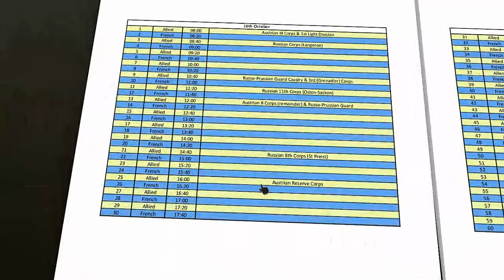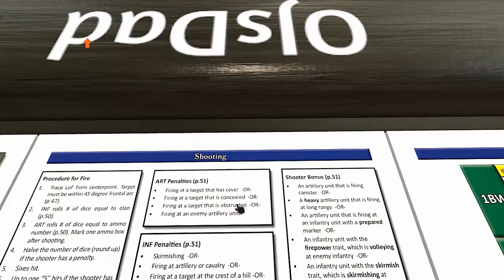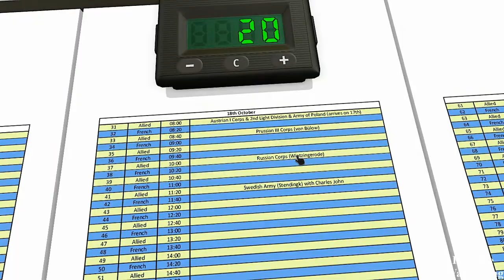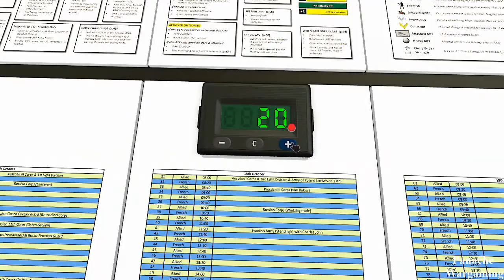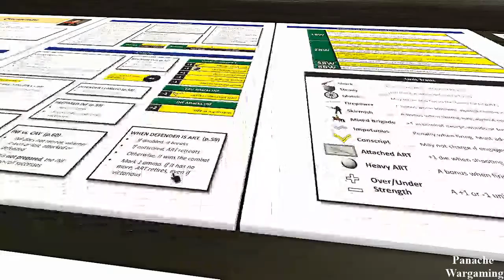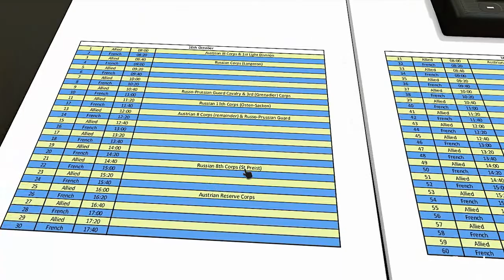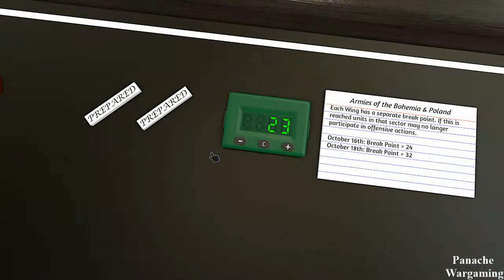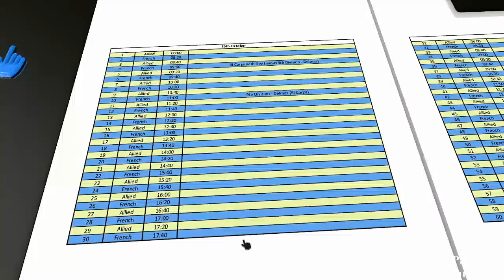The Battle of Leipzig (IV) for "Blucher"